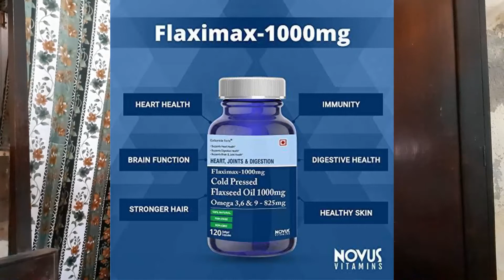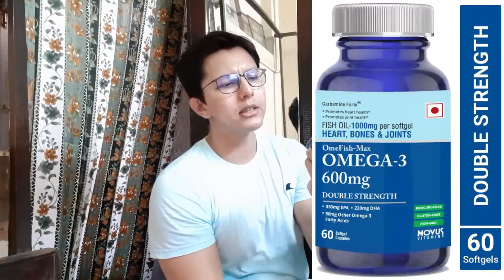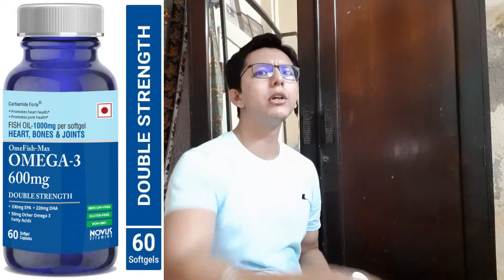Health Benefits of Fish Oil Omega 3 Fatty Acids | Core Fit Lab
Smart Watch for track daily calories –

Camera For Vlog :
Procus Viper
Sony Digital Vlog
Sony Alpha ILCE

This video is basically a supplement review on youtube channel.

Hello guys,
I’m Avijit.

11 years with fitness industry.

# What will u get?
* Fitness Tips
* Gym Videos
* Blogs
* supplement Review
* Good supplyment shop review
* Best Gym Review
* Healthy food Blog, review

So, "ONE LIFE , HEALTHY LIFE"

BE WITH CORE FIT LAB AND BE FIT.